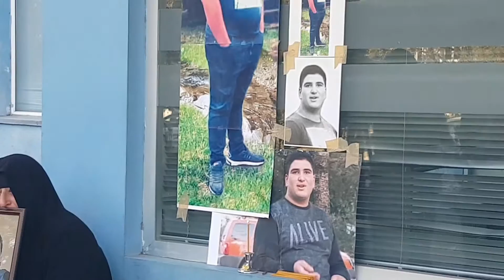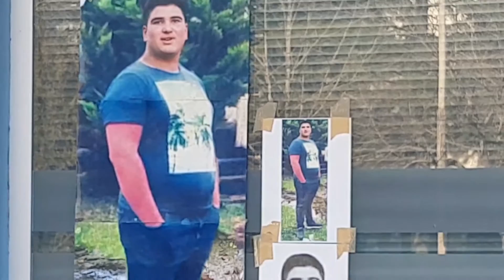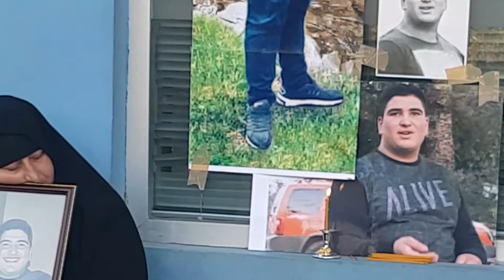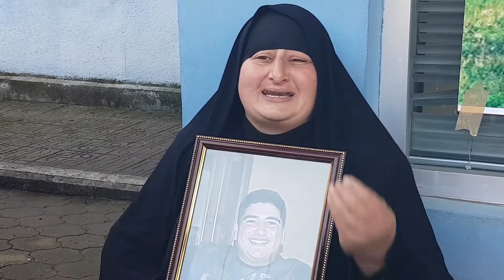შოთიკო ცირგაიას დედამ ზუგდიდის საავადმყოფოსთან შიმშილობა დაიწყო